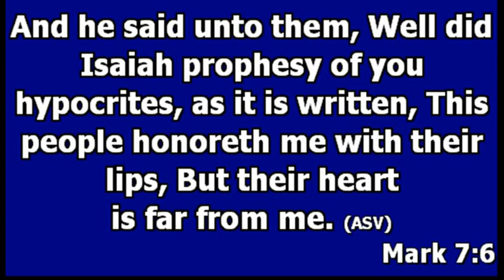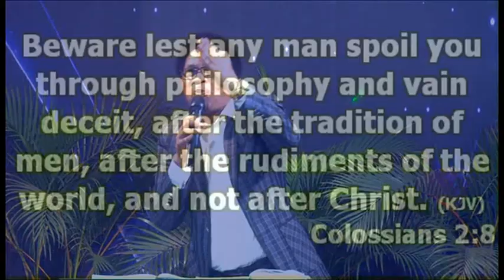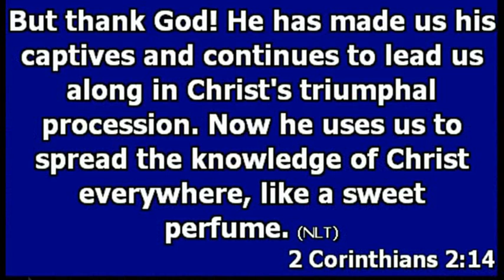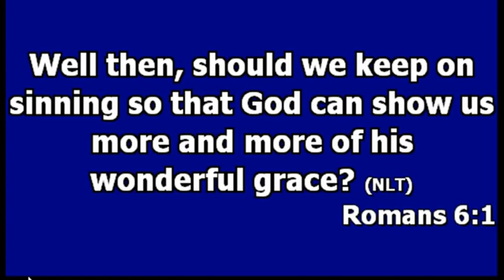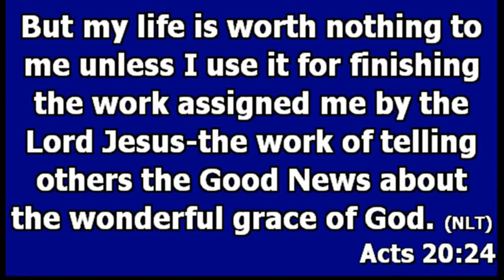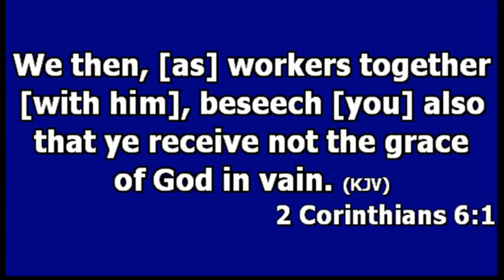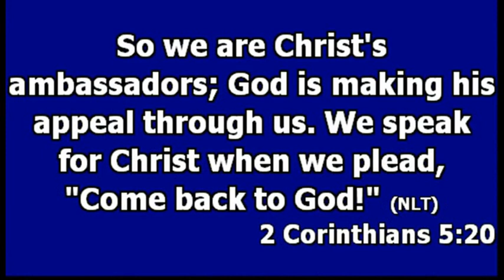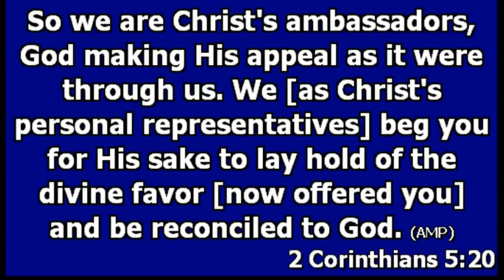WHAT IS WORSHIP?(PART 13)==PASTOR EHIS ABHALENJAYE